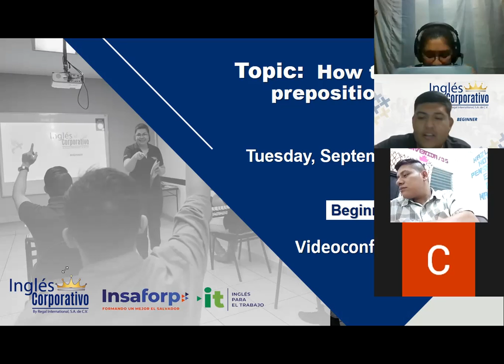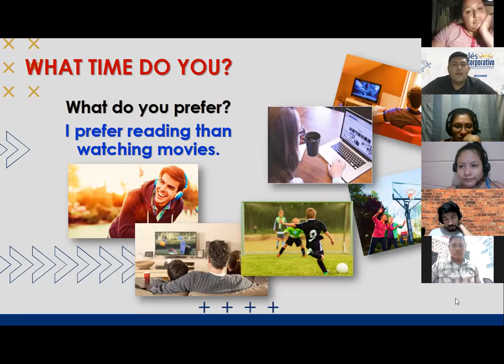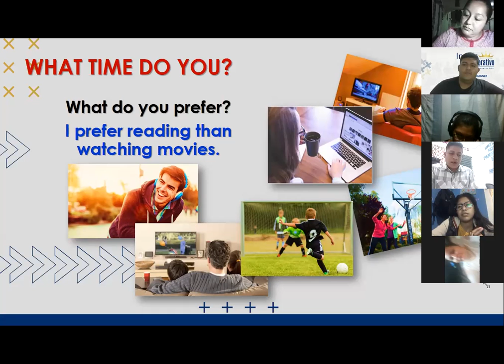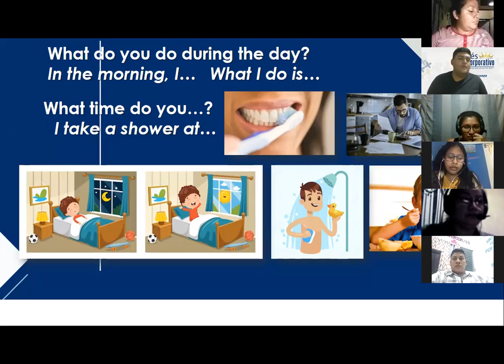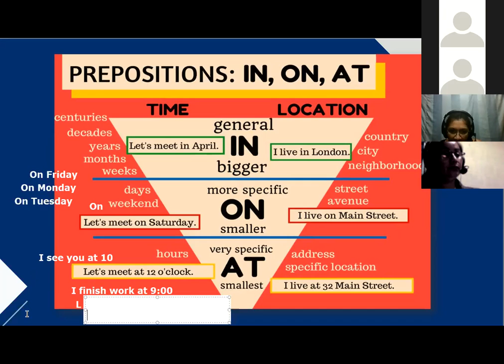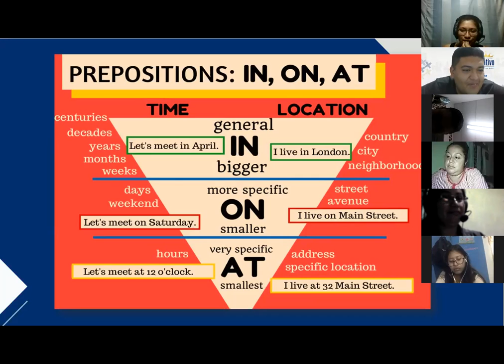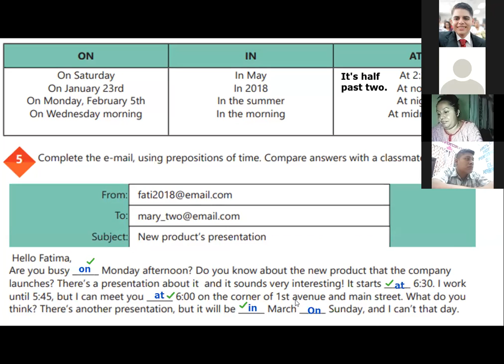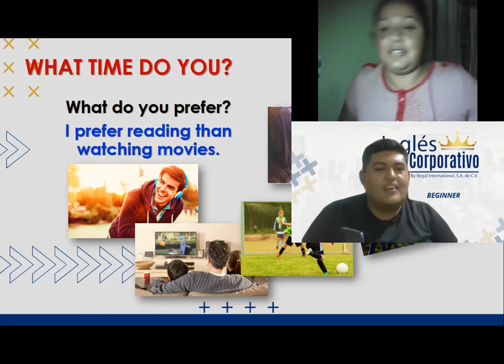Ingles Corporativo-Videoconferencia #14 HOW TO USE PREPOSITIONS OF TIME